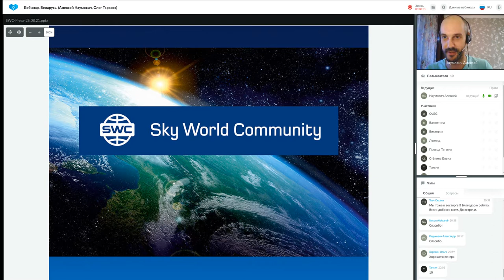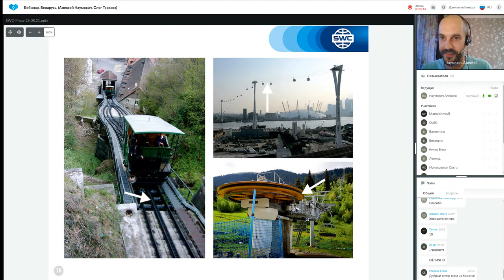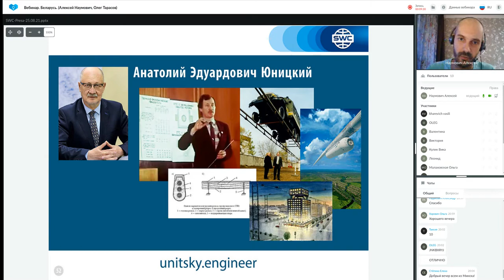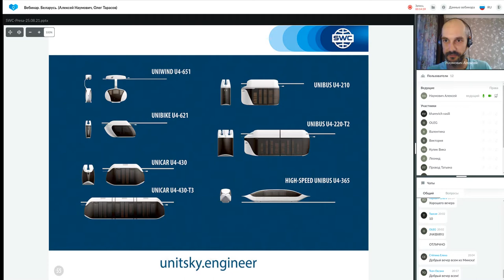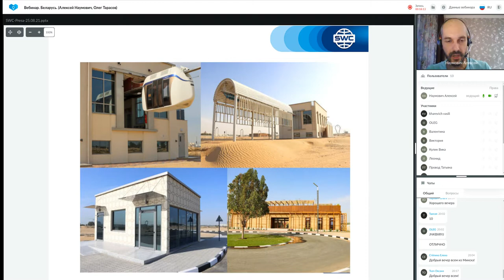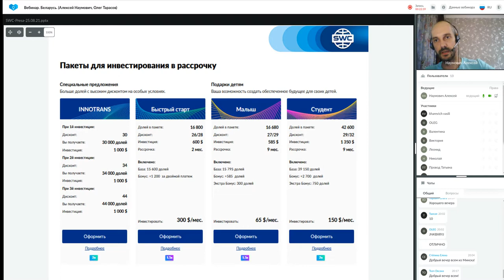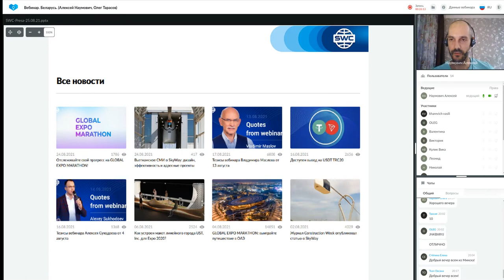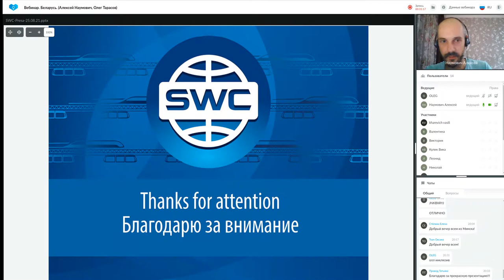Презентация технологии от 25.08.2021. Ведущий: Алексей Наумович.